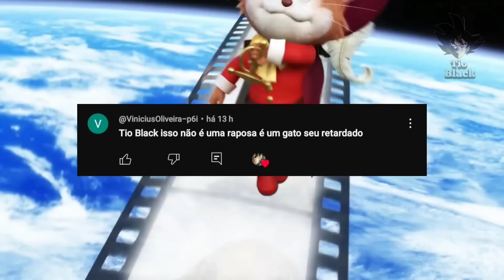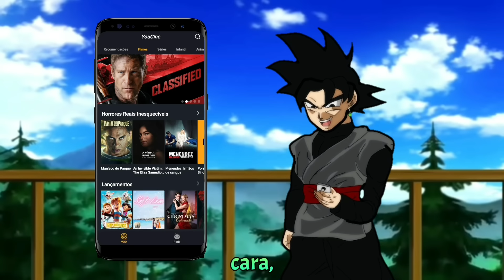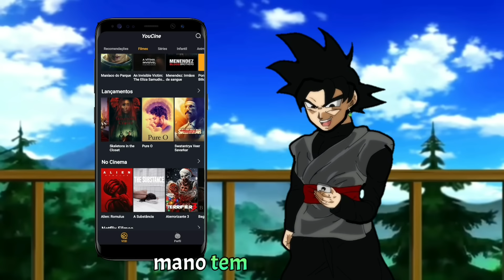Nova Fusão 100% confirmado - Análise Mil Grau do Ep 4 de Dragon Ball Daima